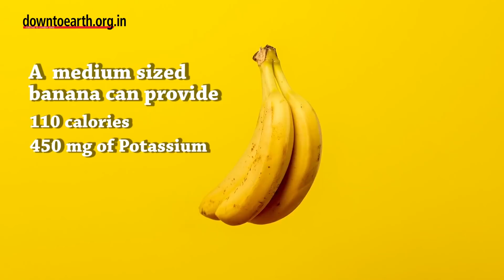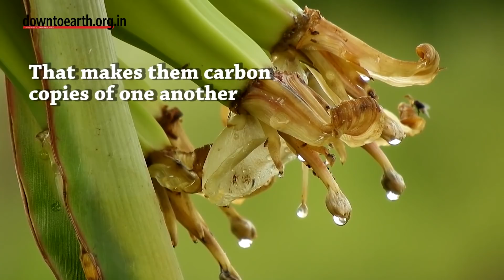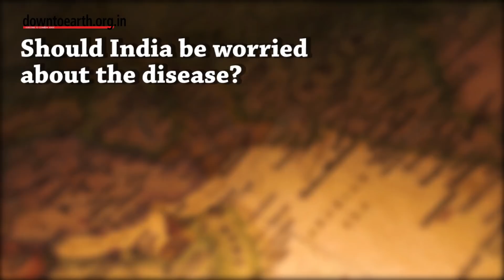What is Panama disease affecting banana plants world wide? Are Indian bananas also under threat?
As human beings we are always most worried about diseases that affect humans, especially the incurable ones. But what about diseases that affect plants and diseases that threaten our food security.  Panama disease is one such problem, that is destroying banana plantations, not just across the world but also in India.

Now to put this in perspective, we need to understand that bananas are the most consumed fruit in the world. In 2017, the average per capita consumption of fruits globally was 25.57 Kgs and bananas contributed nearly 40% to this. An average person in India consumes around 19 Kgs of banana every year. In the Philippines, it is over 21 Kgs. The US Food and Drug Administration says that a medium sized banana can provide 110 calories, along with 450 mg or 13% of your daily potassium and 15% of your daily Vitamin C requirements.  The Food and Agriculture Organisation says that in countries where bananas are grown, they provide almost 25% of the daily calories in the rural areas. Therefore this fruit is very important for our food and nutritional security. And this connection does not just end with food, the banana plant also has a very strong social and economic relevance to communities in South and SouthEast Asia, latin America and Africa.

 Panama disease is caused by a fungus  One of its strains which  is called  Tropical Race 4 or TR4 is creating the maximum havoc, threatening almost 80% of the global banana production.  The disease is so deadly that sometimes it is referred to as banana cancer. The fungus resides below ground and infects the plant through its roots. The infection then stops water and essential nutrients from being transported to the rest of the plant. The leaves begin to wilt, and the stem of the plant starts turning dark brownish before the plant dies. If one plant gets it, then it is most likely that an entire plantation can be wiped out. Now If that sounds scary, what is sacrier is the fact there is absolutely nothing, no medicine, no fungicide that can cure this disease.

Till the 1950s, there was just one banana variety called Gros Michel or the Big Mike which dominated international banana trade. Big Mike was known for its sweet taste. But what made this banana the export favourite was its thick peel which prevented bruising of the fruit when transported over long distances. And it also grew in thick bunches again making it easier to transport.

But there was one problem and a big problem that became its Achilles heel. And this was its susceptibility to  the panama disease. This disease destroyed almost all the Gros Michel or the Big Mike plantations.  So much so that the banana industry had to replace the Gros Mitchel with another variety, a banana which was inferior in taste, less sweeter called Cavendish. Today almost all exported bananas belong to the Cavendish variety.  But after 70 years or so the story has been repeated. And this time the Panama disease has struck the Cavendish variety of bananas and is threatening to wipe it off the planet.

What makes these banana plants so vulnerable to the Panama disease. The answer lies in how they are grown. The quest of the banana industry has always been to grow beautiful and uniformly yellow bananas ---  bananas, without those ugly black or brown spots --- bananas that look good on the supermarket shelves. There are over 1000 edible varieties of bananas, some of which are far sweeter and nutritious than the cavendish variety. But they are ignored by the banana industry, the supermarkets, and the consumers because of excuses such as -- they are not attractive enough or they are hard to eat because they have seeds -- and so on and so forth

Now because Cavendish is the most traded or commercially important banana, every fruit should look and taste the same. And this could only be done if all the plants came from one mother plant. And they are propagated only through their rootstalk called rhizomes or shoots called suckers. That makes them genetically identical, carbon copies of one another. But this also means that they have the same amount of vulnerability to pests and diseases.

Cavendish was once immune to the Panama Disease and that was the reason why the banana corporations lapped it up.  Today, almost half of the bananas produced on the planet belongs to the Cavendish variety. But then the Panama disease mutated, and now threatens to wipe out all the Cavendish banana plants. Should India be worried about the disease? Yes absolutely because India is the largest producer of bananas in the world and this disease has found its way into the country. India produces close to 30 million tonnes of banana every year.   But the good news is that India also has about 20 native varieties of bananas which are grown commercially and many more wild species of bananas. Some of these may not be as good looking or seedless, but they surely pack a punch when it comes to taste and nutrition.